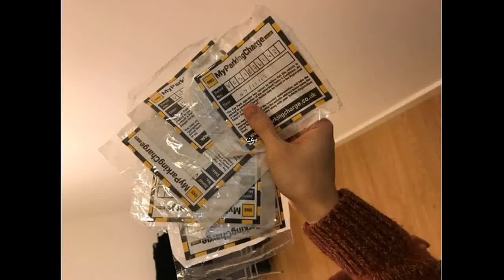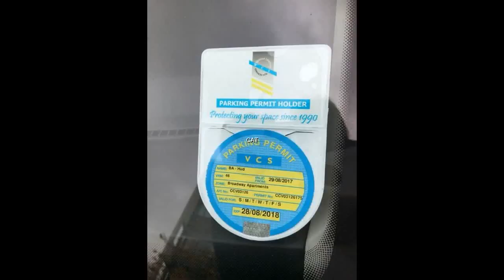Residents Hit With 20000 In Fines For Parking In Their Own Spaces At Apartment Complex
Residents 'Hit With £20,000 In Fines' For Parking In Their Own Spaces At Apartment Complex

Over 100 drivers claim private firm Vehicle Control Services (VCS) has issued up to 200 tickets since it launched its scheme less than a month ago
 Residents claim they have been fined about £20,000 in total for parking in their own spaces at an apartment complex.

Each ticket comes with a £100 charge, which goes down to £60 if paid within 14 days.

It means some residents have unpaid fines amounting to £2,000.

In all, they estimate £20,000 of tickets have been issued at the Broadway Complex in Salford Quays, Greater Manchester.

The angry drivers are refusing to pay but are battling to get them cancelled.
Most fines have landed on cars belonging to apartment owners or renters parked in the space allotted to them in their contracts, but have not been displaying the new permits which VCS demand they use.

VCS posted warning letters and permits through residents’ mailboxes one working day before the launch.

But residents say many of them were away at the time, didn’t receive the letter or never got a permit.

The permit is specific to each resident’s space, which means drivers can be liable for a ticket if someone parks in their space and they park elsewhere.

Meanwhile, others have been ticketed after refusing to adhere to the unpopular permit scheme.